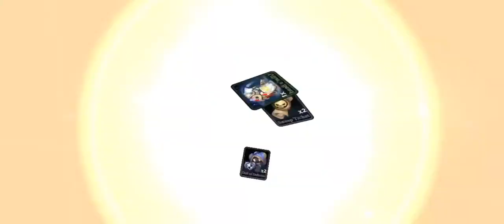Xross Chronicle New update event Ancient Relic Special rewards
อัปเดตใหม่มีรางวัลเป็นพิเศษครับ